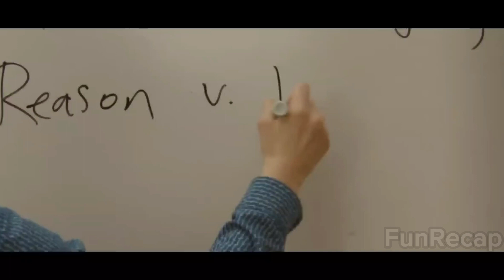Two Best Friends Tries To Seduce The Same Man || Recap || The Layover 2017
Best friends Meg and Kate meet and flirt with a handsome man named Ryan during a flight. When they experience a layover in St Louis, they soon find themselves competing for Ryan's affection.

Movie title: The Layover

Our team try to have their story recapped in a brief and enjoyable way and have their main details explained to you in case you missed it! Our team try to recap/summarize them in under 20 minutes for your entertainment.

Note: We create videos to encourage people to watch these hidden gems of entertainment. The purpose of this video is to describe the film from our own perspective. For a better explanation, we incorporated a majority of video experts from the movie in the explanation.